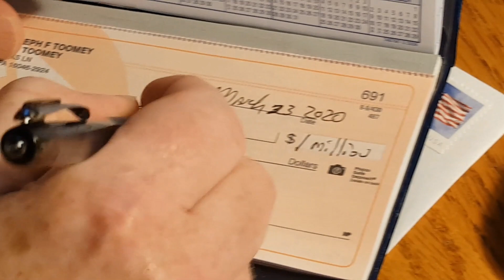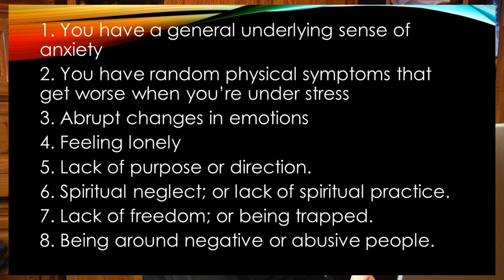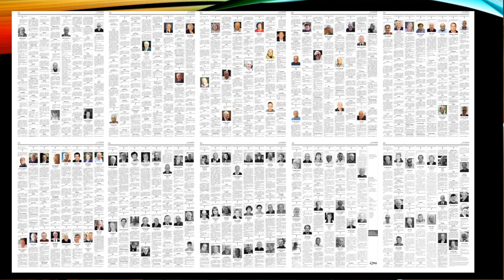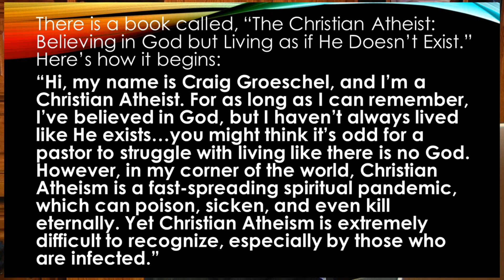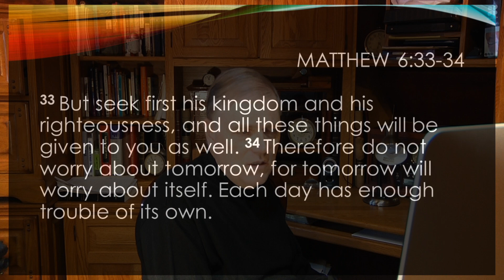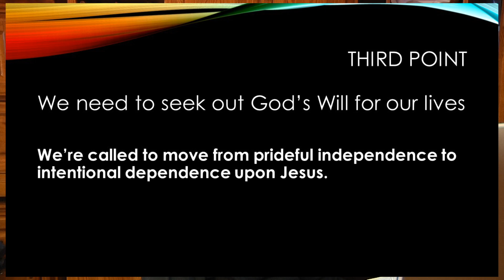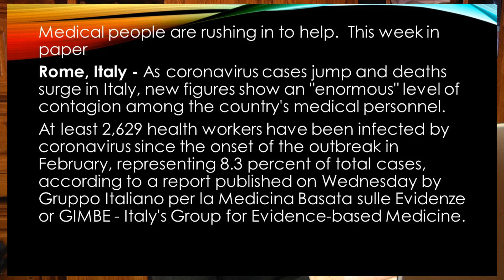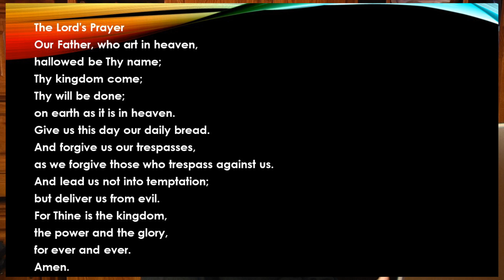Covid 19 Each Day Has Enough Worries of Its Own | Pastor Joseph Toomey | 03.22.2020